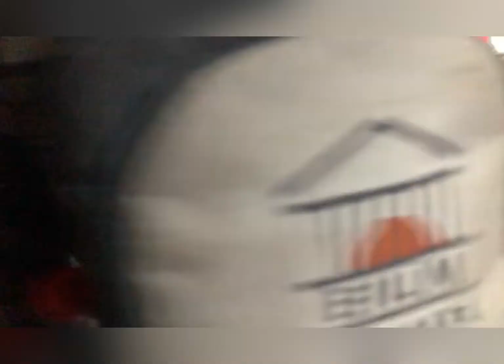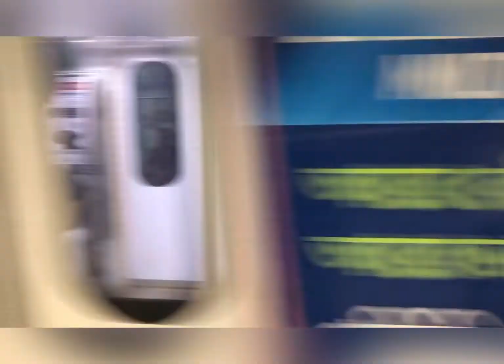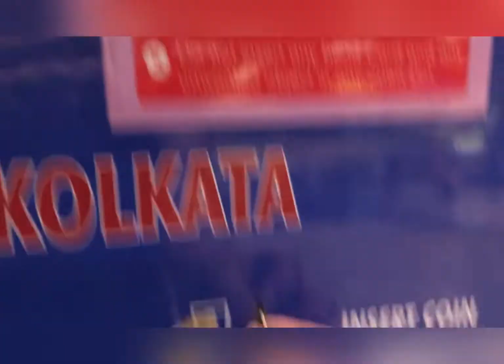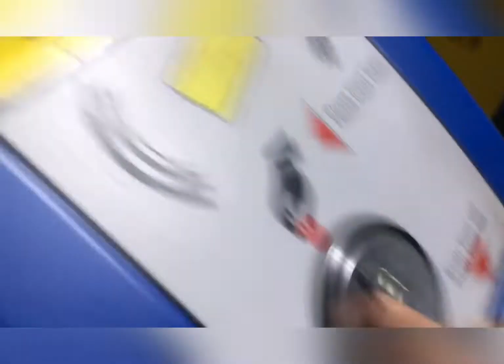Jay Shree Ram/Back day/Goes very smoothly and￼ Very Painful 😣 ￼//98kg// of Deadliftt ☠️